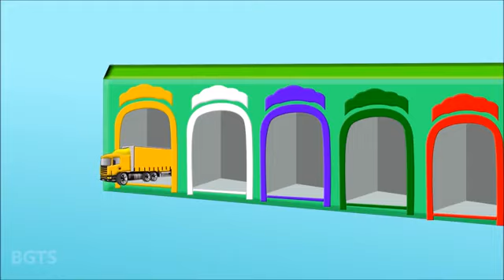Learn Colors with Paw Patrol Marshall Cars Lightning McQueen Toys 2D Learning